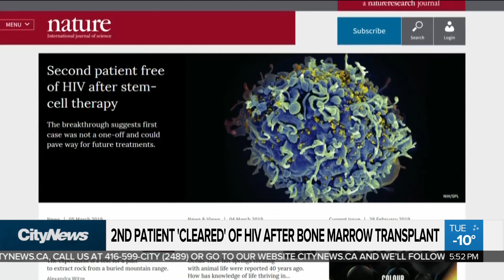Bone marrow transplant clears man of HIV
A UK man appears to be HIV-free after a bone marrow transplant. Melissa Duggan on what the International AIDS Society calls a “critical moment in the search for an HIV cure.”